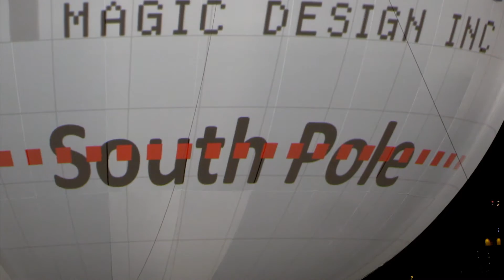Nuit Blanche Toronto 2016: Director X’s DEATH OF THE SUN (2016)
Short featurette covering the pre-show and 3 main segments of "Death of the Sun," a massive mixed media / art installation by Director X that debuted at Nuit Blanche Toronto on October 1, 2016.